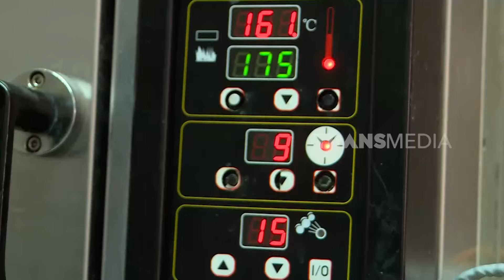Garasi Penuh Rasa Bikin Lidah Berpesta | CUAN BOSS (21/07/24)